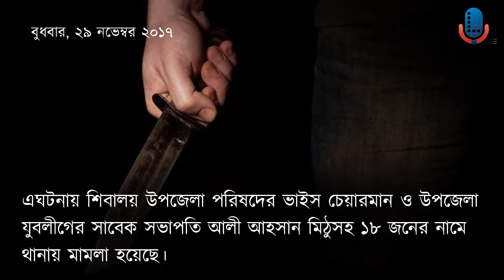সন্ধ্যার আপডেট, ২৯ নভেম্বর ২০১৭